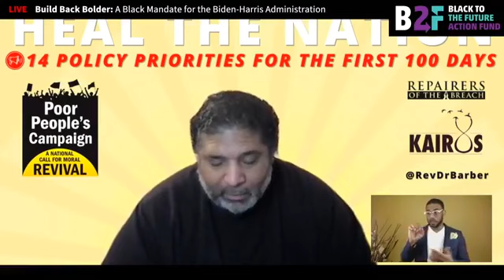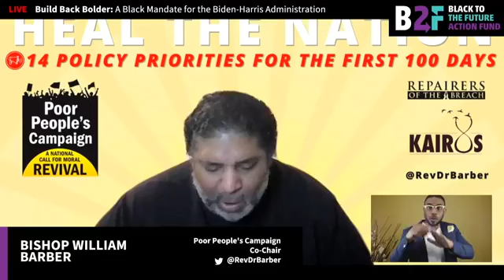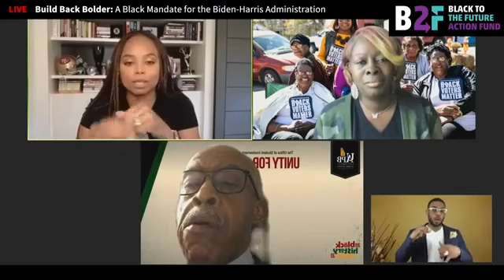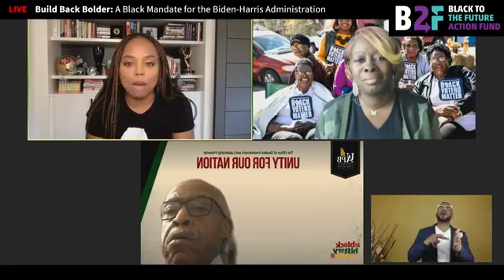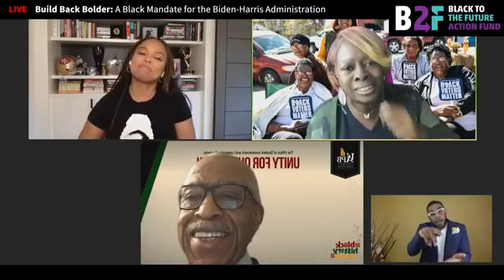Build Back Bolder: A Black Mandate for the Biden-Harris Administration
Tune in to Build Back Bolder: A black mandate for the Biden-Harris Administration. Our star panel, hosted by Jemele Hill, will discuss what the Biden-Harris Administration's priorities should be regarding Black communities and how we take action to get the things we need and deserve.